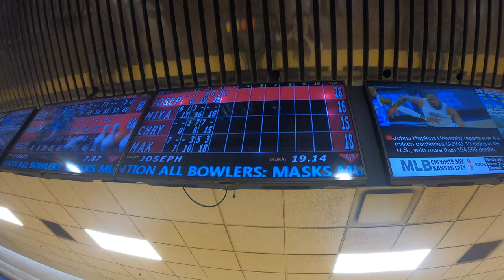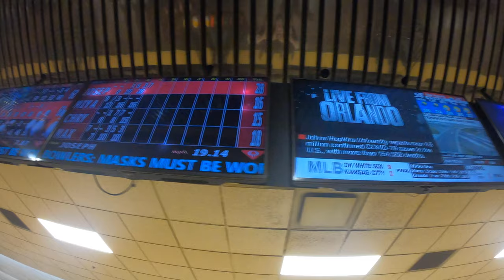БОУЛІНГ З ДРУЗЯМИ / КАРАНТИН/ КАНАДА/BOWLING / CANADA/ TORONTO/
COMANCHMAX
MUSIC&VIDEO PRODUCTION | TRAVEL | RADIO PRESENTER |